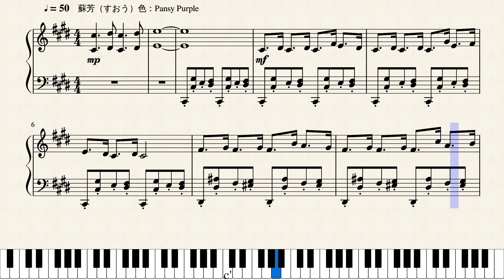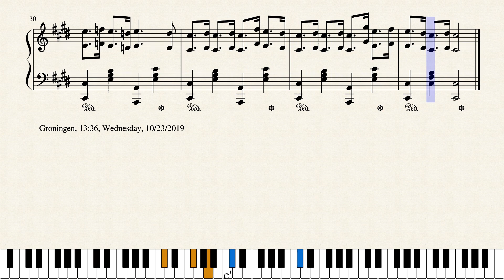Op.1957 不変の自我_Immutable Identity by Yohei Kato * 加藤 洋平